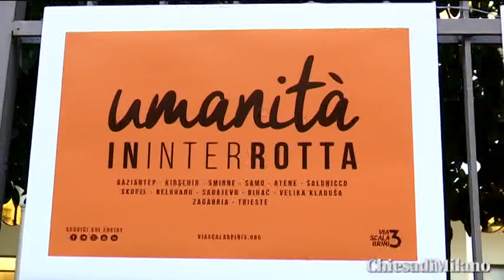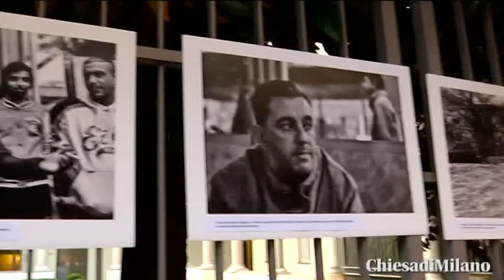8 ottobre 2019 Umanità InInterRotta: intervista a padre Jonas Donazzolo, missionario scalabriniano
8 ottobre 2019 Santa Maria del Carmine - Milano
Serata di ascolto e riflessione a partire dall’esperienza vissuta dai giovani di Via Scalabrini 3 che dal 6 al 25 settembre 2019 hanno percorso, a fianco delle persone migranti, la rotta balcanica, da Gaziantep in Turchia a Trieste.